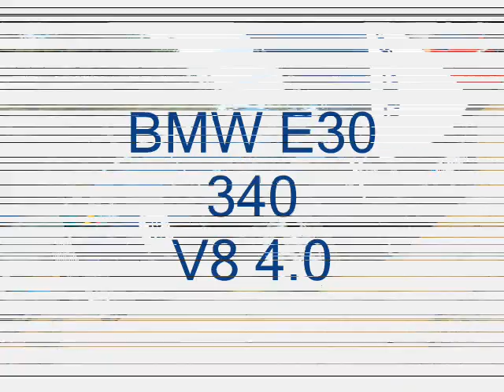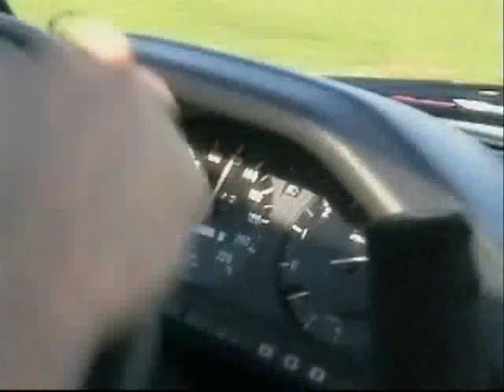poznań.wmv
Drift Poznań BMW e30 V8